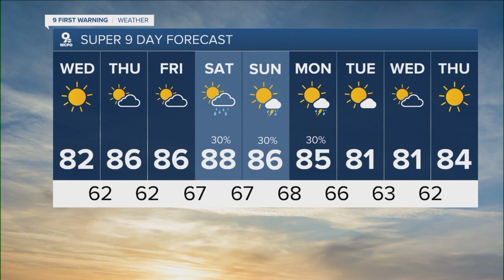WCPO 9 Cincinnati Latest Headlines | August 31, 1pm